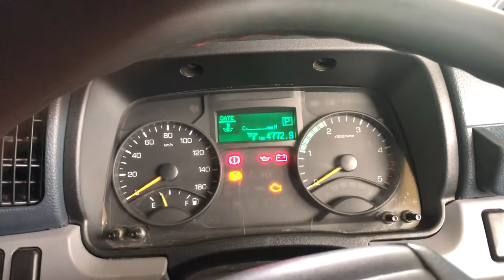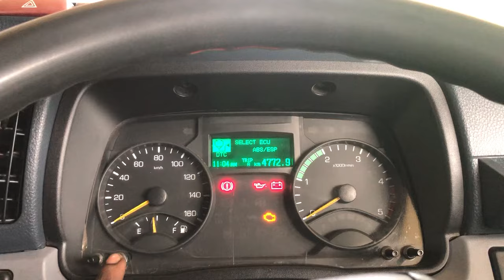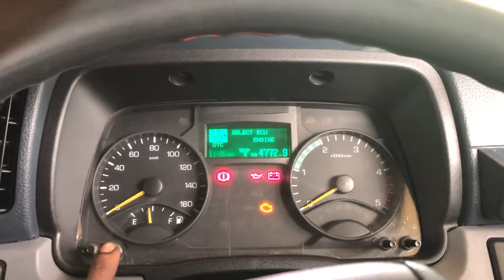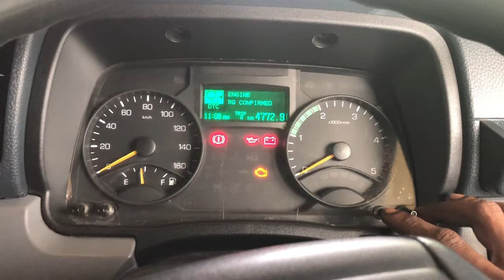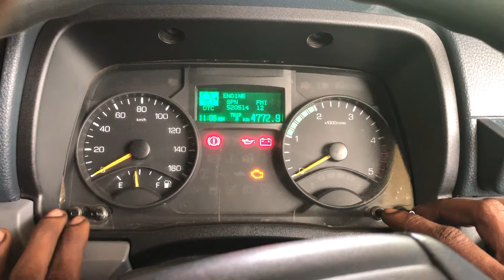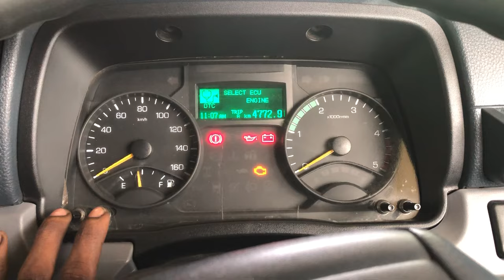Mitsubishi 4p10 display or erase diagnosis code by using the meter cluster